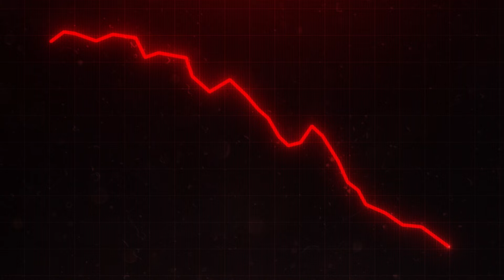4 práticas que prejudicam o mercado da mobilidade | Minuto Machine #010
Praticar preços muito abaixo do mercado, atentar contra a ordem econômica, afrouxar regras de cadastro de passageiros e motoristas e desvalorizar os parceiros são práticas que prejudicam muito o mercado.

A Machine fornece tecnologia para empresas regionais de transporte de passageiros e empresas entrega crescerem com eficiência e qualidade.